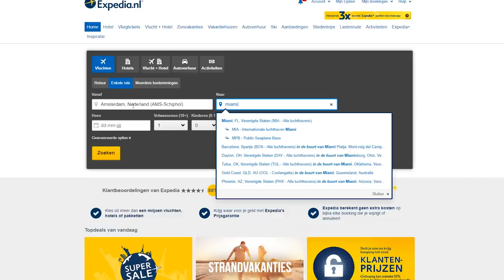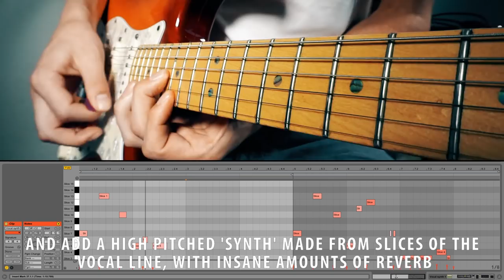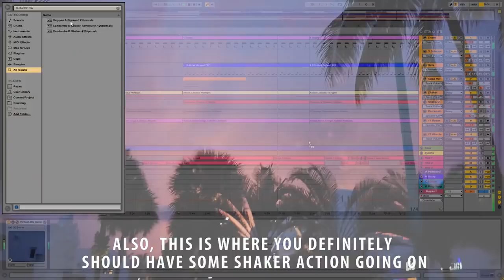Every summer hit, basically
Paul Davids - Forever

Vocals by Marinka Stam
Song, production, video, mix by Paul Davids